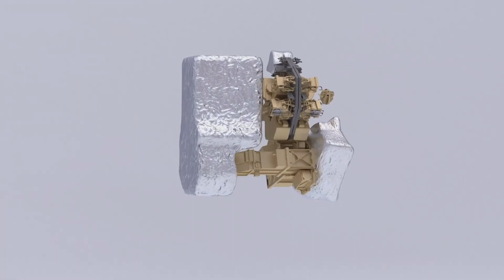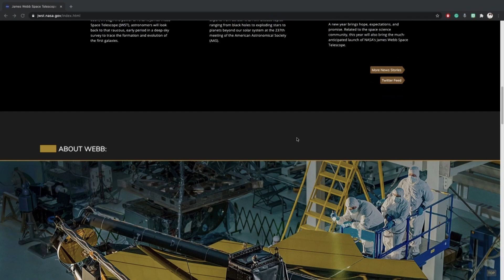The Night Sky - James Webb Telescope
In this episode of The Night Sky Darrel Heath explains all the wonderful objects the James Webb Telescope will be able to see in our miraculous universe.   The Night Sky is produced by UALRTV on the campus of UA Little Rock.